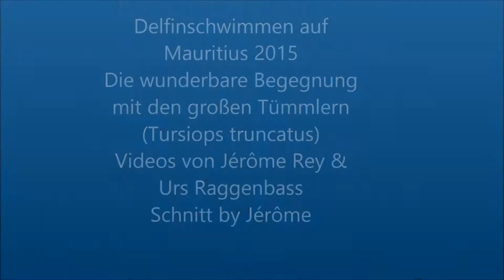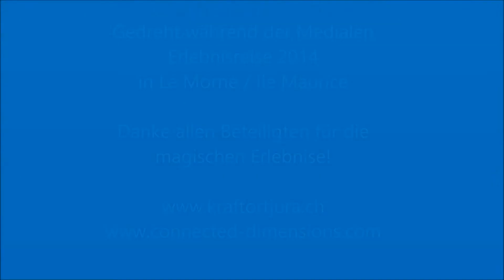Delfinschwimmen Mediale Erlebnisreise 2014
Schwimmen mit freien Delfinen mit Teilnehmer der Medialen Erlebnisreise  von Sue Dhaibi (Medium) & Jérôme Rey (Schamane) Okt. 2014
auf Mauritius. Die nächste Reise findet vom 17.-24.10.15 statt. oder